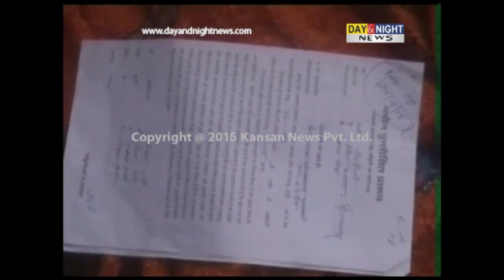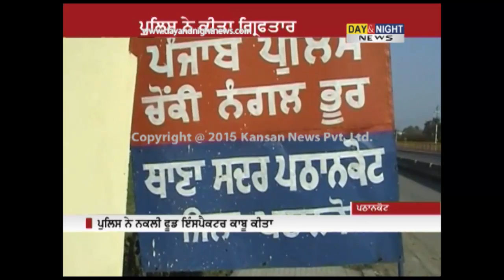Day & Night - Punjabi News - 31 January 2015